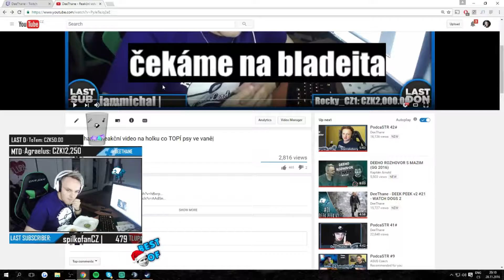◄BEST OF►| DeeThane- RIP VOICES USERS